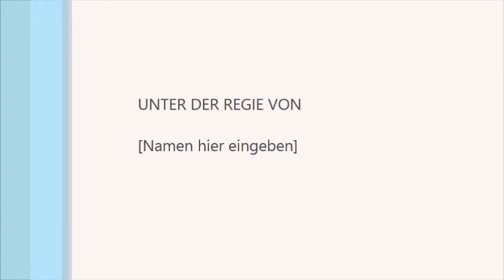Alka Blatt 4 (a)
Die durch den Nebel sind !!!